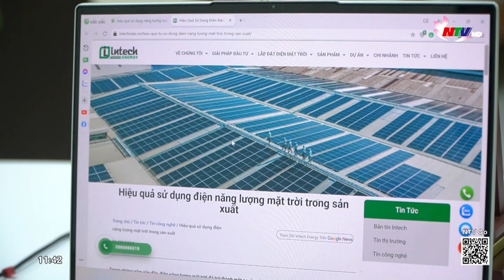Điện mặt trời - Những lợi ích của năng lượng xanh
Thời gian gần đây tại Nghệ An, điện mặt trời áp mái nhà đã được nhiều hộ dân và doanh nghiệp sản xuất công nghiệp chú ý đầu tư lắp đặt. Nguồn năng lượng tái tạo không cạn kiệt này, giúp các đơn vị sử dụng hoàn toàn giảm chi phí về điện và ít phải phụ thuộc vào điện lưới. Đây cũng là một giải pháp góp phần làm giảm áp lực cho nhà nước trong tình trạng nguồn cung cấp điện có nguy cơ thiếu hụt và giá cả biến động.